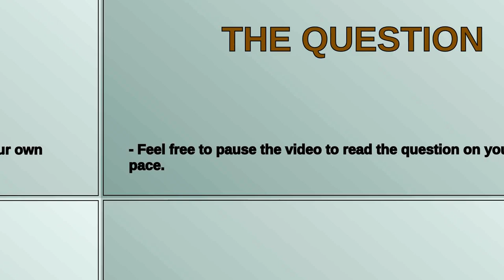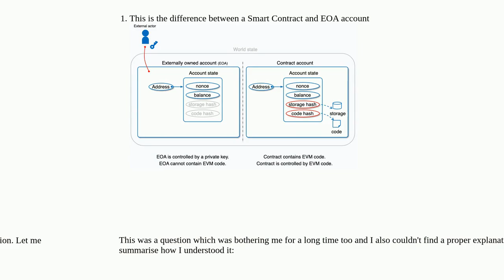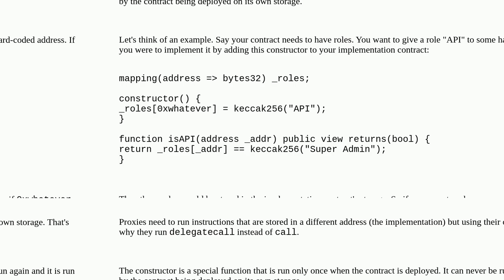Ethereum: Solidity Proxy: why using initialiser instead of a constructor?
Solidity Proxy: why using initialiser instead of a constructor?

A special thanks goes out to the community

  proxy-contracts constructor design-patterns delegatecall